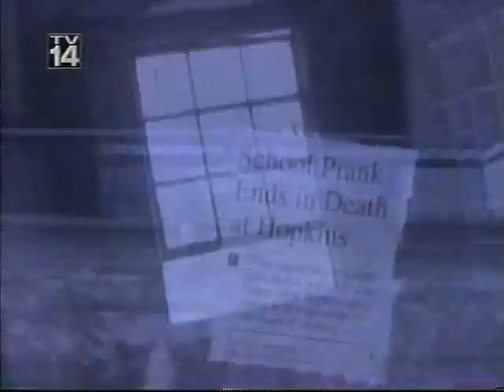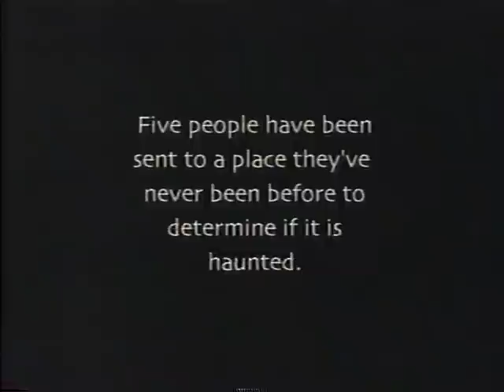MTV's Fear S01E04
Hopkins Military Academy (Real location: Augusta Military Academy, Virginia)